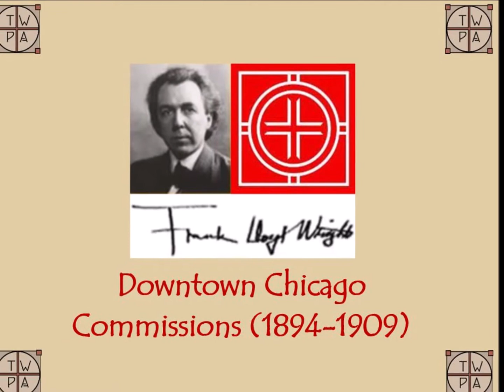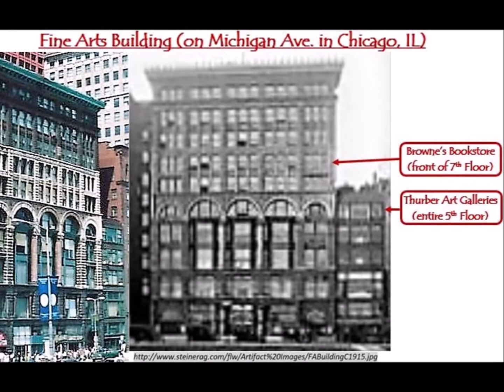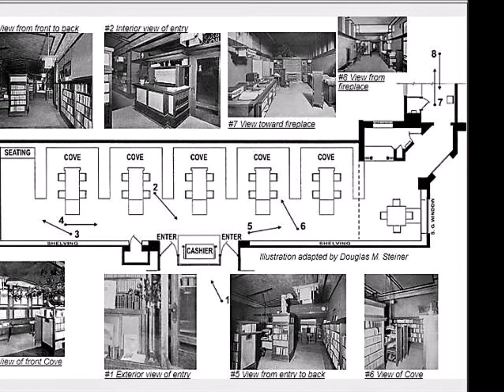Frank Lloyd Wright's Projects & Commissions in Chicago's Downtown Buildings (Interior)